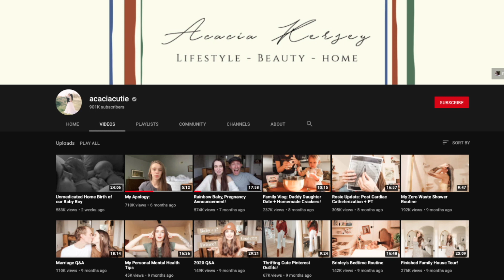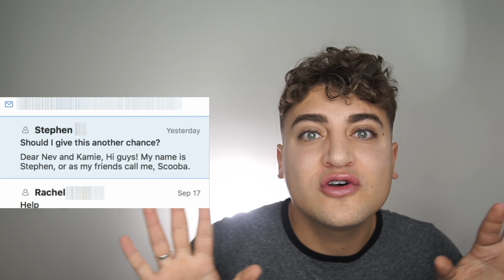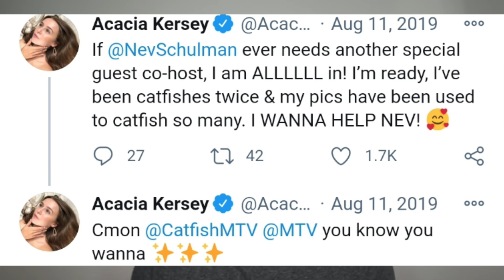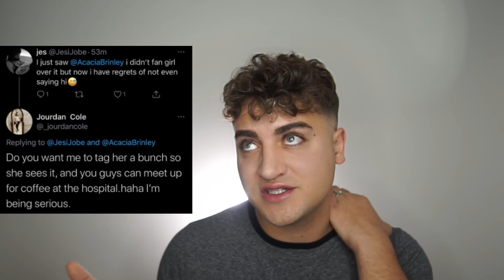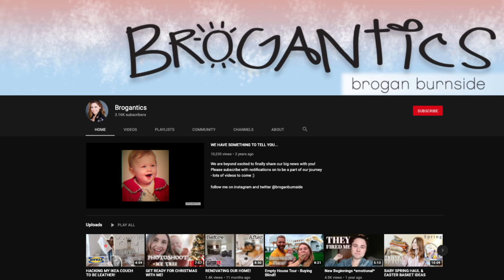Acacia Kersey on CATFISH and NOW in The HOSPITAL?!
AcaciaCutie Acacia Kersey appeared on Catfish. She also may be in the hospital with Rosie or her newborn son..

Sloan YouTube
9994 Sowder Village Sq # 502